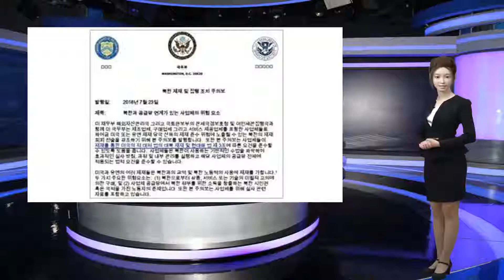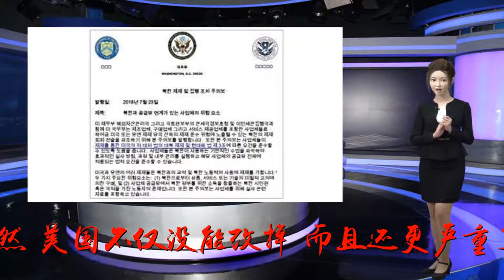美国开启全球制裁，韩国、中国都要遭殃！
Many thanks.自特朗普上台后，对全球都开始采取强硬的政策。打着“美国优先”的旗号，在全球展示美国霸权。前段时间伊朗就宣称要让美国改掉“制裁瘾”，但显然，美国不仅没能改掉，而且还更严重了。近段时间土耳其、朝鲜都不太好受。美国财政部1日宣布，将土耳其司法部长阿卜杜勒哈米德·古尔和内政部长苏莱曼·索伊卢列入制裁名单，理由就是希望通过对两人的制裁，来达到释放美籍牧师安德鲁·布伦森的目的。同时，轰轰烈烈的“金特会”后，本以为朝美双方会迎来缓和，但如今看来，还是对特朗普期待太高了。近日，美国国务院1日发布了《对朝制裁公告》，重申对朝实施制裁的内容。因为土耳其政府认定在土耳其担任牧师的美国人布伦森检方其从事政治、军事目的的间谍活动，在土耳其被逮捕，美方就以此为借口，对土耳其官员进行制裁。对此，同样强硬的土耳其也立即予以回击，土耳其总统埃尔多安近日表示，将会冻结美国司法部长和内政部长的资产，以作为对美国对土制裁的回应。而对于朝鲜，美国的制裁态度依然像以前一样强硬。这一次，美国甚至首次对朝制裁发布“韩语版文件”，而这一次的制裁，显然针对的不仅仅是朝鲜，更是一直被视为制裁朝鲜的“漏洞”的韩国和中国。韩国统一部提出的重启开城工业园也遭到了美国议会的指责，而且有媒体称，今年2月发布的《海上对朝制裁警报》也仅仅只被翻译成了中文，很明显是在警告中国。美国近段时间不断对别国进行制裁，伊朗、土耳其以及一直就遭到制裁的朝鲜，彻底表现了美国的霸权主义，依据美国的国内政策，随意的利用美元进行政治斗争，将美元当成武器，不断发展对其他国家的构陷，使整个世界经济陷入混乱。美国的制裁瘾似乎都有一个看似合理又冠冕堂皇的借口，然后打着为了世界、为了美国的旗号，随意的侵害其他国家的利益或主权，其实就是特朗普执政理念的一种体现，美国单方面对中国发起贸易战也是在这一核心理念下的一次实践。未来或许特朗普可以通过各种制裁达到自己的政治目的，但在全球经济加速融合的如今，美国随意的经济策略都会反噬到美国自身的经济发展。